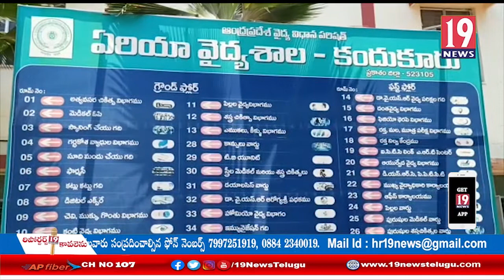ఎవరికైనా సరే కందుకూరు ప్రభుత్వ ఆసుపత్రిలో కోవిడ్ టెస్ట్ నిర్వహిస్తాం - ప్రకాశం జిల్లా